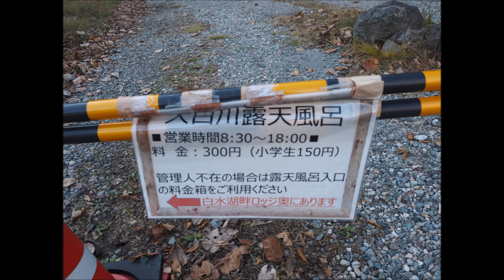白水湖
大白川ダム